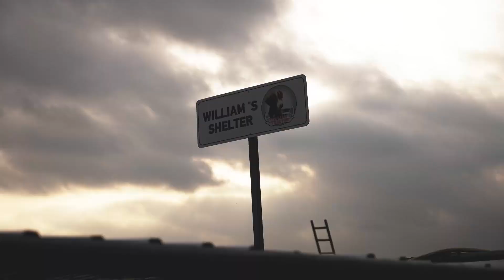Exness Affiliates team visits William's Dog Shelter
The Exness Affiliates team mixed a fun & furry purpose with a charity team building activity at William’s Dog Shelter, a dog rescue center in Parekklisia Village, Cyprus.

During the visit, our colleagues engaged with the shelter staff, took the dogs for a walk, and played with them. They also made a donation to the rescue center on behalf of Exness and the Affiliates team.

At Exness, we support initiatives that contribute to a better environment for our local community - including protecting our pawfriends 🐶